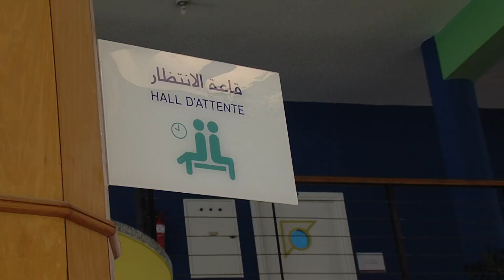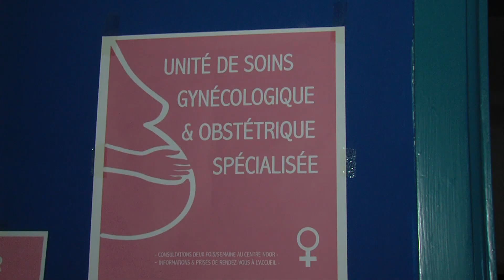استفادة نساء في وضعية إعاقة من قافلة طبية ببوسكورة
استفادت 135 من النساء في وضعية إعاقة، من فحوصات طبية وعلاجات وعمليات تحسيس حول الصحة الجنسية والإنجابية، وذلك في إطار القافلة الطبية ، التي نظمت اليوم السبت بمركز نور للترويض والتأهيل ببوسكورة .